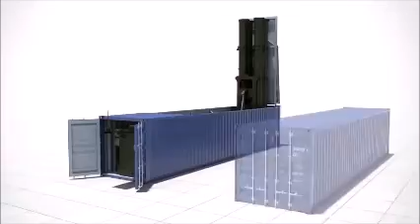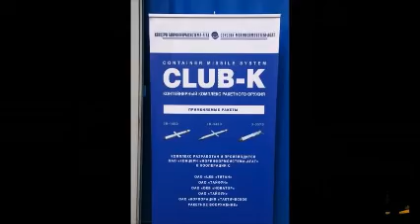Iran to send Navy fleet to Atlantic Ocean to boost security